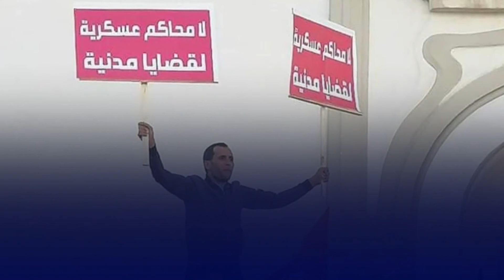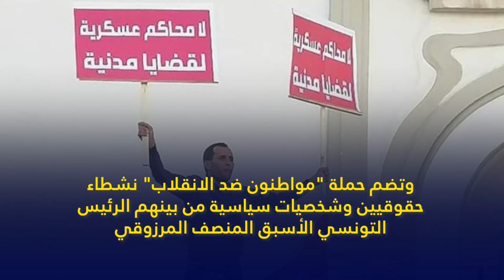حكومة جديدة في تونس.. والرئيس سعيد يتمسك بالإجراءات الاستثنائية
تقديم: وجدان ربيعي
مع: عبد الوهاب معطر , عمر قفصي , نرجس التركي , الأمين البوعزيزي , مهدي الباهي , علي البجاوي